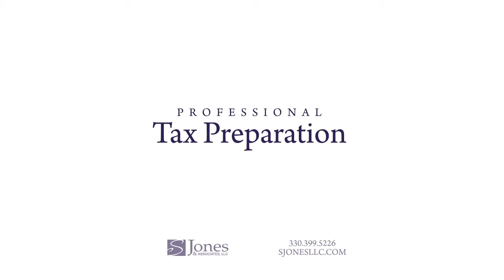S Jones & Associates LLC